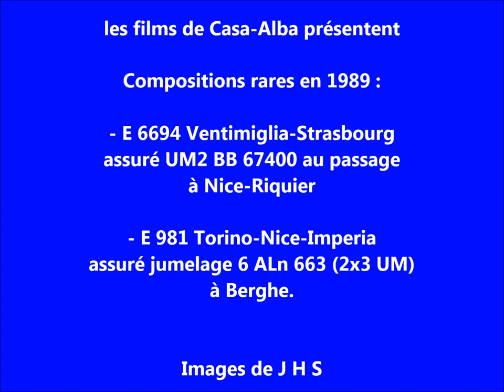Compositions rares 1989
Deux courtes séquences montrant :

- Une UM2 de BB 67400 assurant entre Ventimiglia et Marseille le train Express 6694 Ventimiglia-Strasbourg.
L'usage exceptionnel de ces machines diesel sous caténaires faisait suite à une demande des autorités locales, de disposer sur la Côte d'Azur en journée, d'un couplage puissant de machines thermiques, afin de pallier à toute situation due à un incident électrique. Nice ne disposait en effet que de quelques X 4500 utiles à la ligne de Breil, et de BB 63000 affectés aux manoeuvres.
Les trains 6197/6694 ont été assurés durant quelques jours de l'été 1989, de Marseille à Ventimiglia par cette UM. L'essai n'ayant visiblement pas été concluant, le retour à l'habituelle BB 22200 a rapidement eu lieu.

- Express 981 Torino - Nice - Imperia
A la fin des années 80, avant que les FS ne décident de doubler, voire tripler la relation Torino-Riviera Ligure via Breil, en y affectant des rames tractées, le seul train international Torino-Imperia (avec tranche Nice) était assuré au moyen d'autorails Fiat ALn 663. La composition maximum, observée lors des pontes d'été et d'hiver, comportait 6 autorails, 3 engins pour Nice, 3 pour Imperia, coupés au passage à Breil.
Les ALn 663 pouvant fonctionner en UM3, le convoi était donc un jumelage entre les rames "Nice UM3" et "Imperia UM3", nécessitant un conducteur dans chaque UM 3 (soit deux agents de conduite pour la compo maxi de 6 autorails).
Ce long convoi est vu à Berghe, entre Tende et Breil, juste avant d'entrer dans le tunnel hélicoïdal de Berghe, au printemps 1989.

D'autres documents, notamment photographiques, sur facebook : Destination Transports